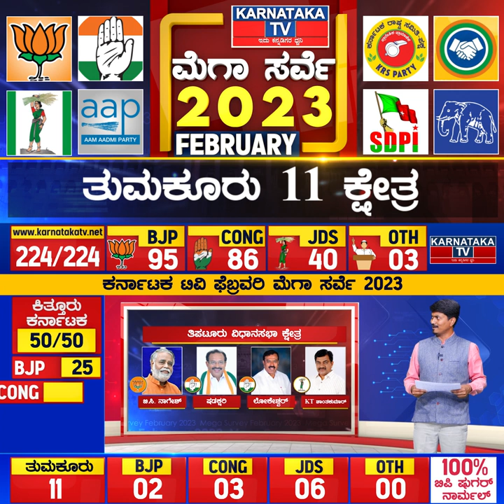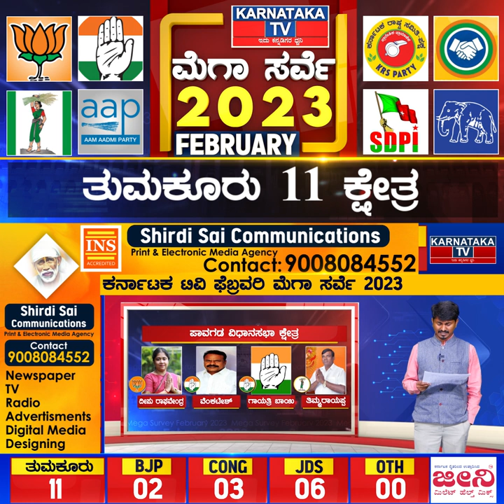Tumkurನ 11 ಕ್ಷೇತ್ರಗಳ MLA ಯಾರಾಗ್ತಾರೆ..? | Karnataka Election Survey Feb 2023| Karnataka News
ತುಮಕೂರು 11ರಲ್ಲಿ ಯಾರಿಗೆ ಎಷ್ಟು ಸೀಟು.?

ಹಳೇ ಮೈಸೂರು ಭಾಗದ ಮೊದಲ ಜಿಲ್ಲೆ ತುಮಕೂರು. ತುಮಕೂರು ಜಿಲ್ಲೆಯಲ್ಲಿ 11 ವಿಧಾನಸಭಾ ಕ್ಷೇತ್ರಗಳು ಬರುತ್ವೆ. ಒಂದ್ ಕಡೆ ನಾನು ಗೆದ್ರೆ ಸಿಎಂ ಆಗ್ತೀನಿ ಅನ್ನೋ ಭರವಸೆಯಲ್ಲಿ ಮಾಜಿ ಡಿಸಿಎಂ ಪರಮೇಶ್ವರ್ ಇದ್ದಾರೆ. ಕುಮಾರಸ್ವಾಮಿ ಪಂಚರತ್ನ ಯಾತ್ರೆ ಜೋಶ್​ ನಲ್ಲಿದ್ದಾರೆ. ಬಿಜೆಪಿಗೆ ಮುದ್ದಹನುಮೇಗೌಡರು ಹೋಗಿರೋದ್ರಿಂದ ಸ್ವಲ್ಪ ಪಾಲಿಟಿವ್ ಆಗುವ ಲೆಕ್ಕಾಚಾರದಲ್ಲಿದ್ದಾರೆ. ಗುಬ್ಬಿ ಶಾಸಕ ಶ್ರೀನಿವಾಸ್ ಜೆಡಿಎಸ್ ಬಿಟ್ಟು ಕಾಂಗ್ರೆಸ್ ಸೇರ್ತಿದ್ದಾರೆ. ಮತ್ತೊಂದೆಡೆ ಸಚಿವ ಸೋಮಣ್ಣ ಮಗ ಅರುಣ್ ಸೋಮಣ್ಣ ಗುಬ್ಬಿಗೆ ಬರ್ತಾರಂತೆ ಅನ್ನೋ ಚರ್ಚೆ. ಹೀಗೆ ಸಾಕಷ್ಟು ಕುತೂಹಲದ ಜೊತೆ 11 ಕ್ಷೇತ್ರಗಳಲ್ಲಿ ಯಾರು ಹೆಚ್ಚು ಗೆಲ್ತಾರೋ ಅವರು ಅಧಿಕಾರದ ಚುಕ್ಕಾಣಿ ಹಿಡಿಯುತ್ತಾರೆ ಅನ್ನೋ ನಂಬಿಕೆ ಬೇರೆ ಇದೆ.

ಸದ್ಯ ತುಮಕೂರು ಜಿಲ್ಲೆಯ 11 ಕ್ಷೇತ್ರಗಳಲ್ಲಿ ಯಾವ ಪಕ್ಷಕ್ಕೆ ಎಷ್ಟು ಸೀಟು ಅನ್ನೋ ಕುತೂಹಲಕ್ಕೆ ಕರ್ನಾಟಕ ಟಿವಿ ಫೆಬ್ರವರಿ ಸಮೀಕ್ಷೆಯಲ್ಲಿ ಸಿಕ್ಕ ಉತ್ತರ ಏನಂದ್ರೆ, 11 ಕ್ಷೇತ್ರಗಳಲ್ಲಿ ಬಿಜೆಪಿ 2 ರಲ್ಲಿ ಮುನ್ನಡೆ ಸಾಧಿಸಿದ್ರೆ, ಕಾಂಗ್ರೆಸ್ 3 ಕ್ಷೇತ್ರದಲ್ಲಿ ಮುನ್ನಡೆ ಕಾಯ್ದುಕೊಂಡಿದೆ. ಜೆಡಿಎಸ್ 6 ಕ್ಷೇತ್ರಗಳಲ್ಲಿ ಮುನ್ನಡೆ ಸಾಧಿಸಿದೆ.
ತುಮಕೂರು 11 ಕ್ಷೇತ್ರ ಯಾರಿಗೆ ಎಷ್ಟು.?

ಬಿಜೆಪಿ – 2
ಕಾಂಗ್ರೆಸ್​ – 3
ಜೆಡಿಎಸ್ – 6

ತುಮಕೂರು ಯಾವ ಕ್ಷೇತ್ರಗಳಲ್ಲಿ ಯಾವ ಪಕ್ಷಕ್ಕೆ ಮುನ್ನಡೆ.?

ಚಿಕ್ಕನಾಯಕನಹಳ್ಳಿ : ಜೆಡಿಎಸ್ ಮುನ್ನಡೆ
ತಿಪಟೂರು : ಕಾಂಗ್ರೆಸ್ ಮುನ್ನಡೆ
ತುರುವೇಕೆರೆ : ಜೆಡಿಎಸ್ ಮುನ್ನಡೆ
ಕುಣಿಗಲ್ : ಜೆಡಿಎಸ್ ಮುನ್ನಡೆ
ತುಮಕೂರು ಸಿಟಿ : ಬಿಜೆಪಿ ಮುನ್ನಡೆ
ತುಮಕೂರು ರೂರಲ್ : ಜೆಡಿಎಸ್ ಮುನ್ನಡೆ
ಕೊರಟಗೆರೆ : ಕಾಂಗ್ರೆಸ್ ಮುನ್ನಡೆ
ಗುಬ್ಬಿ : ಕಾಂಗ್ರೆಸ್ ಮುನ್ನಡೆ
ಶಿರಾ : ಬಿಜೆಪಿ ಮುನ್ನಡೆ
ಪಾವಗಡ : ಜೆಡಿಎಸ್ ಮುನ್ನಡೆ
ಮಧುಗರಿ : ಜೆಡಿಎಸ್ ಮುನ್ನಡೆ